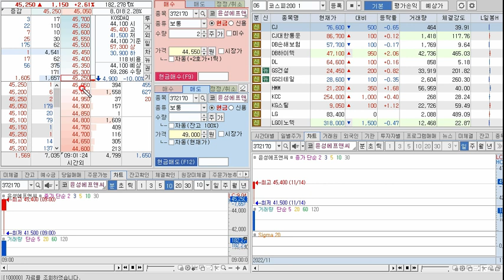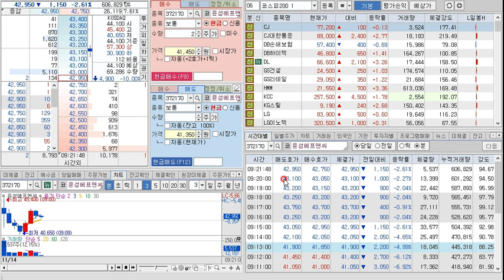윤성에프앤씨 상장일 거래영상.... 먹지도 않았는데 배가부르는..ㅠㅠ.. 우울함...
페이코 5천~1만원 지급 ,,가입 및 체크카드발급

2500원상당 코인지급 ,,기존회원도 가능